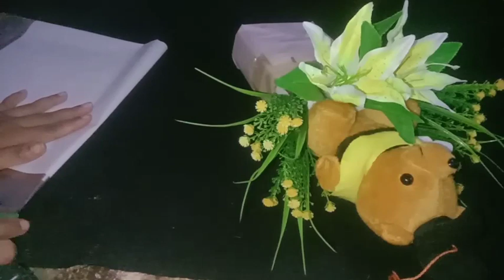tutorial buket boneka untuk wisuda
Assallamuallaikum sahabat Anggrek jaya,selamat bergabung jangan lupa dukung channel aku ya,

Assallamuallaikum halo Gais terimakasih udah berkunjung di channel aku ya..dan jangan lupa tinggalkan jejak kalian dengan cara like,komen and subscribe Gais supaya aku lebih semangat lagi up Vidio terbaru dan berbagi tutorial buket yang menarik tentunya,,Terimakasih jangn lupa juga share dan tekan tombol lonceng supaya kalian dapat notifikasi Vidio terbaruku Gais🤗🤗🤗🥰